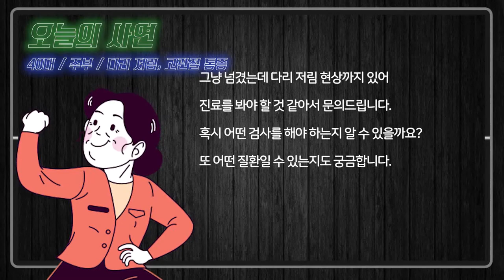40대 주부인데... 고관절 통증과 다리저림이 있어요~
저는 40세 주부입니다.
며칠 전부터 고관절 부위에서 통증이 느껴지더니 다리가 저린 느낌이 납니다.
평소에 무리한 운동을 하는 것도 아니라 그냥 넘겼는데
다리 저림 현상까지 있어 진료를 봐야 할 것 같아서 문의드립니다.
혹시 어떤 검사를 해야 하는지 알 수 있을까요?
또 어떤 질환일 수 있는지도 궁금합니다.